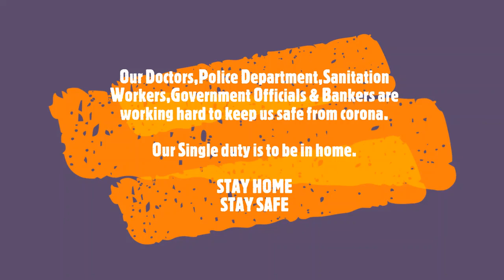Protective measures against Coronavirus (COVID-19)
Basis of Point:-  MAR activities (Lockdown Task)

We have made a short video on Protective measures against Coronavirus  (COVID-19).

I hope you Follow the Advice and Stay Home and Follow Lockdown Rules.

Name of the participants on this video:-

Department:- Electrical Engineering
Institution Name:- Bankura Unnayani Institute Of Engineering
(1) Nebedita Pal
(2) Gaurav
(3) Shyamsundar Bangal
(4) Sukhendu Chatterjee
(5) Sangita Konar
(6) Sanjoy Banerjee
(7) Souvik Das

We all Request you to " STAY HOME & STAY SAFE"